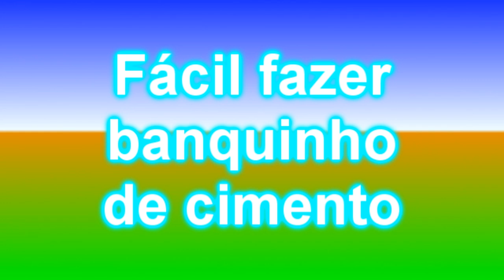Fácil fazer banquinho de cimento (Easy to make cement stool)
Olha só, nesse passo a passo vamos fazer um banquinho, mesinha, como vocês acharem melhor. Muito fácil de fazer e vamos usar apenas 4 pedaços iguais de tronco ou cabo de vassoura, (mas eu indico os tronquinhos pois são bem mais resistentes), cimento, areia, uma bacia ou tigela para usar como forma, para os vasinhos usei pedaços de tecido, copos plásticos para ser o suporte, tinta a gosto.
receita da massa: 300 g de areia, 300 g de cimento.
Participem do grupo Nill Artes com Amor do Facebook